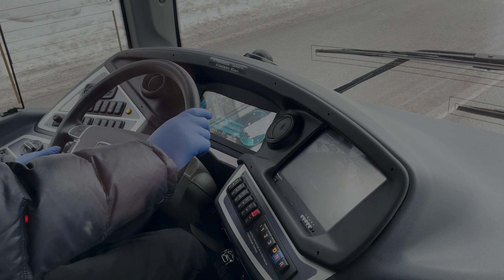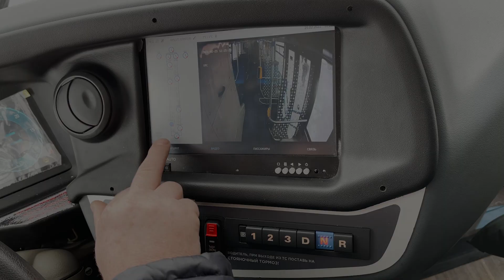Сочленённый автобус КАМАЗ — испытания в Москве